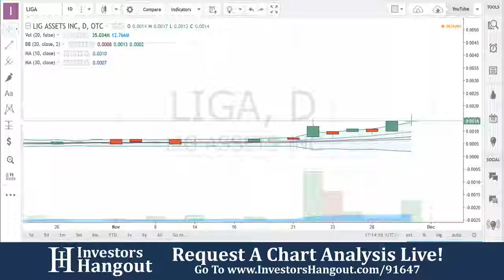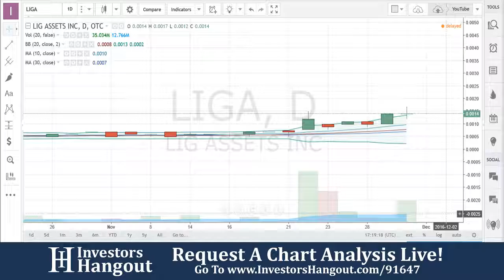LIGA Stock Live Analysis 11-30-2016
Live Analysis of LIG Assets Inc. (LIGA) Stock as of 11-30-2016